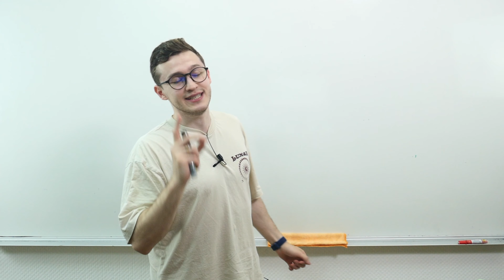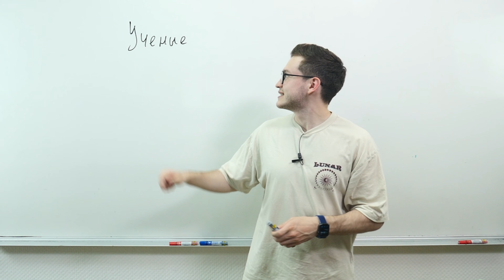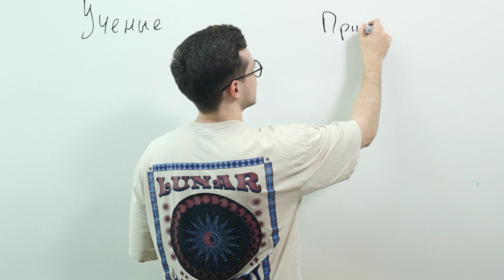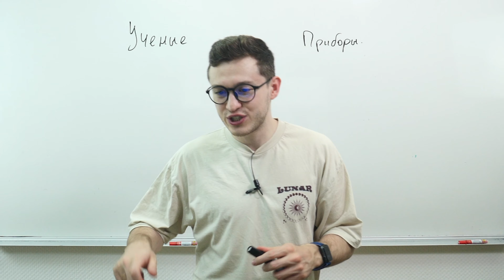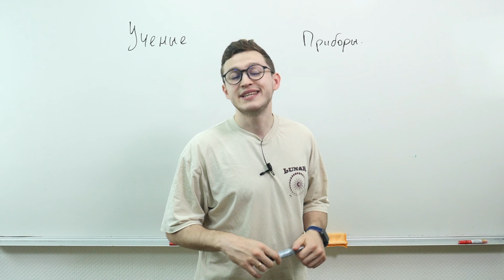Какие шпоры сделать на ОГЭ 2023? | Азат Адеев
🔥Успей попасть в предсписок на годовой курс и получить самую выгодную цену!

Ищешь крутой контент по другим предметам? Мои партнеры знают, как подготовиться на высокие баллы!